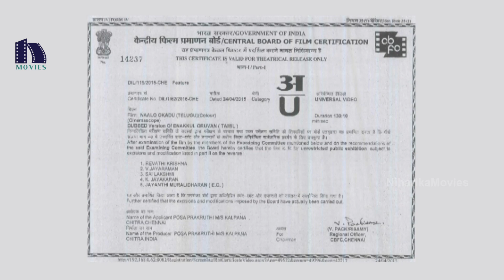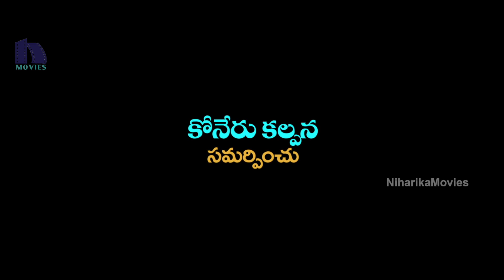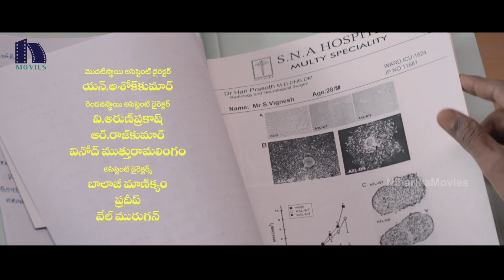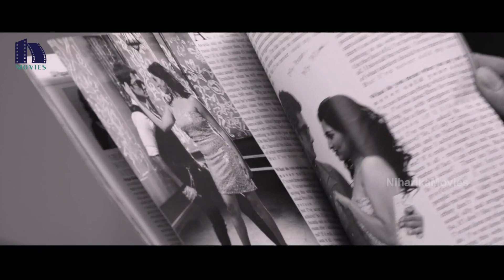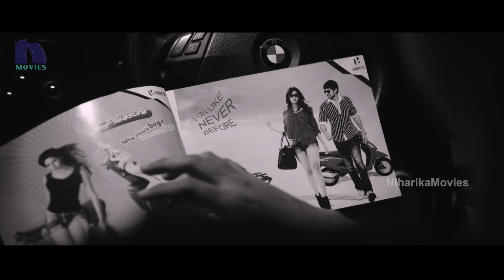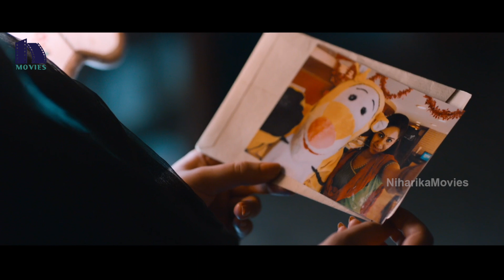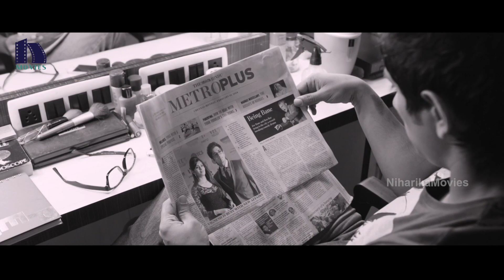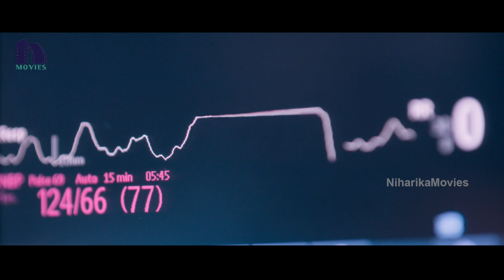Naalo Okkadu Full Movie - Latest Telugu Full Movies - Siddharth, Deepa Sannidhi,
Watch Naalo Okkadu Full Movie.

Starring: Siddharth, Deepa Sannidhi, Srushti Dange, John Vijay, Ram Doss and Among Others.

Director: Prasad Ramar
Producer: Kalpana Koneru